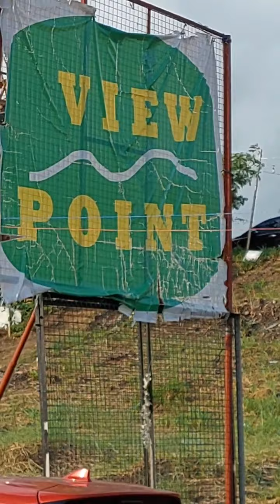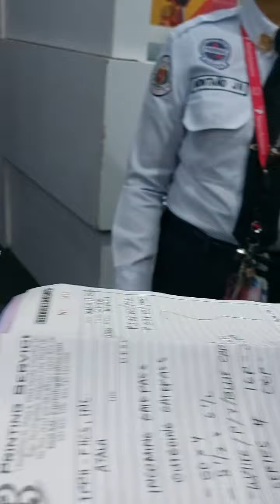buhaydeliveryriderGrab Episode 15#